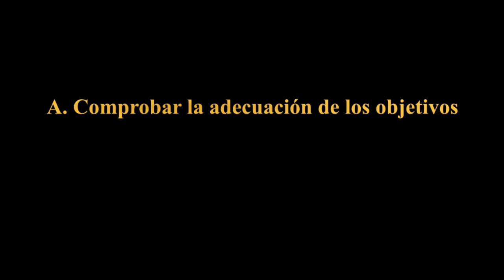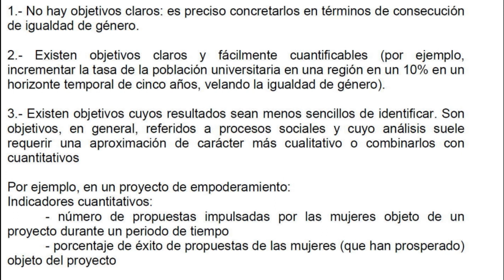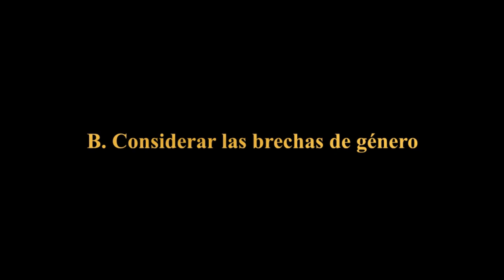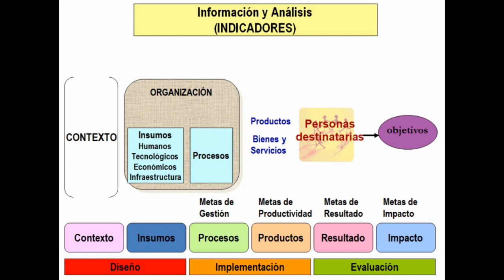04 ¿Cómo construir Indicadores de Genero?